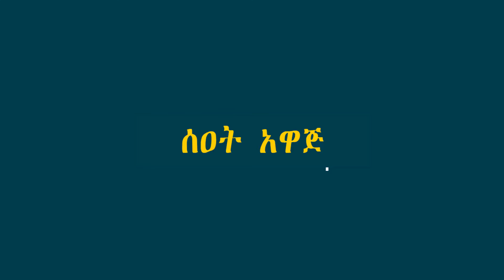ምርጥ አስቂኝ አኒሜሽን ቀልዶች አለመሳቅ ይከብዳል በአማርኛ የቀረበ 2023 |Ethiopia |NATAN VLOG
ምርጥ አስቂኝ አኒሜሽን ቀልዶች  አለመሳቅ ይከብዳል  በአማርኛ የቀረበ 2023
Welcome to Home of NATAN VLOG